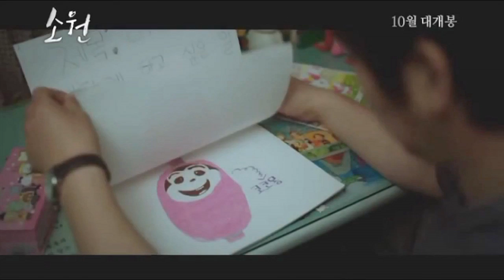FFCP 2013 - Hope - Avis Spectacteurs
Festival du Film Coréen à Paris

HOPE / 소원
de LEE Joon-ik 이준익

Après l'agression sexuelle dont est victime leur petite fille So-won (qui signifie « vœu » en coréen), la vie de Dong-hoon et Mi-hee bascule et les deux parents sombrent peu à peu dans le désespoir. Mais un jour, So-won fait un vœu dont les conséquences pourraient bien faire renaître l'espoir et aider sa famille à se reconstruire.